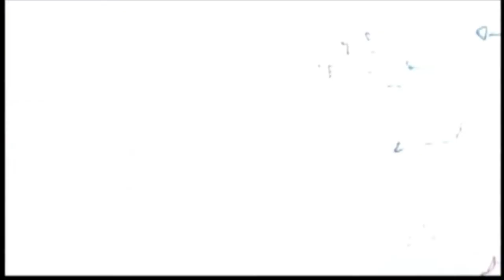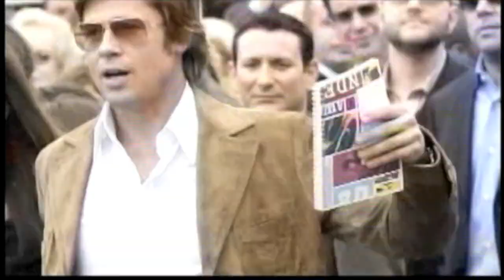The Fashion District (Ep.3) - Christopher Turner and Steph McGrath Highlights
The Fashion District on CMT
Episode 3: Casual Clothing
Original Air Date: Saturday March 19, 2011

Highlights CMT's third episode of The Fashion District featuring Fashionism.ca's Christopher Turner and Steph McGrath.